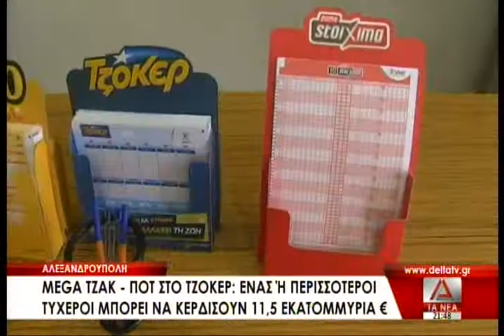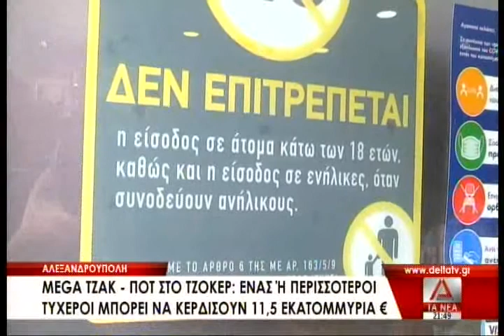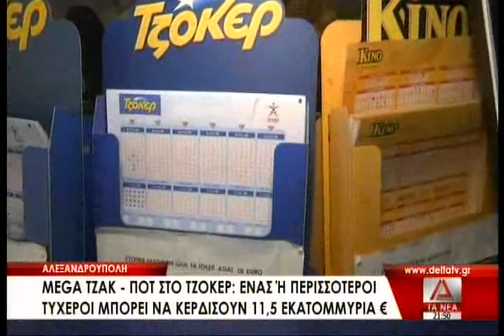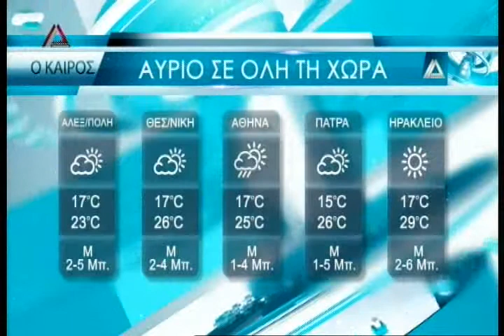ΤΟ ΚΕΝΤΡΙΚΟ ΔΕΛΤΙΟ ΕΙΔΗΣΕΩΝ ΤΗΣ 04 06 20